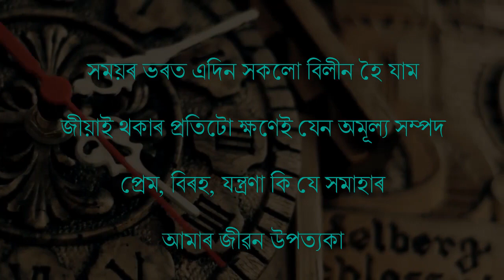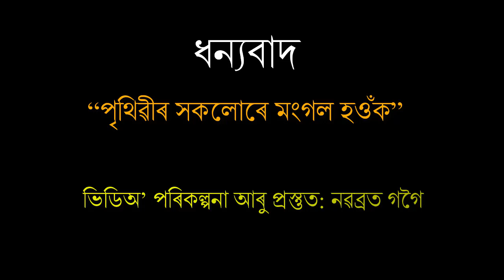Nostalgic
We are grateful to our beloved Dhole Bagan Higher Secondary School for giving us the opportunity to donate the front GATEWAY. We the allumnus of 1989-91 batch were under the umbrella of deep emotion on the Inaugural Day on 30th October 2022.